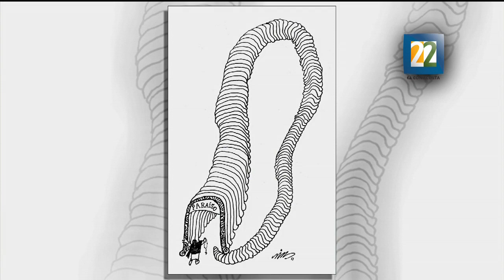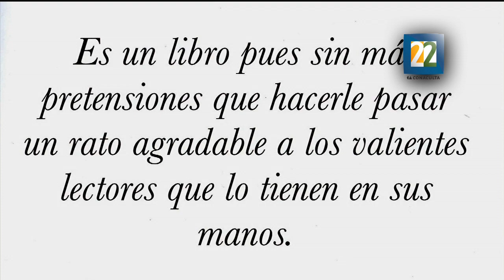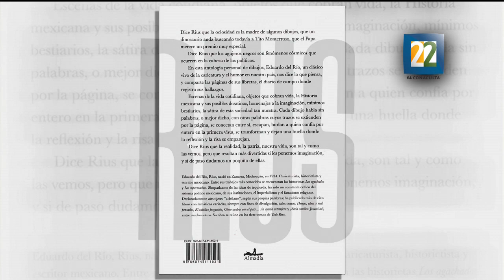Entrevista con el caricaturista Eduardo del Río por su libro "Rius"